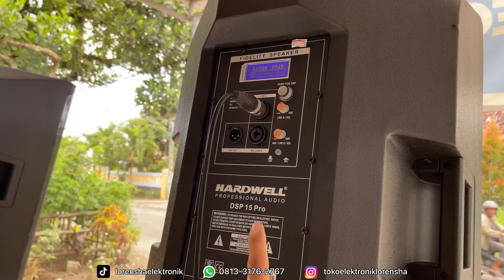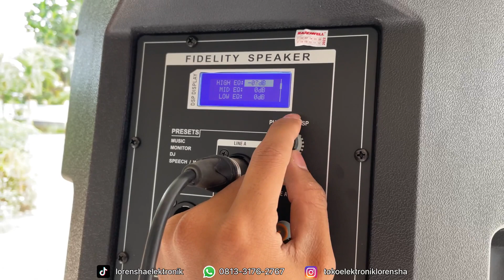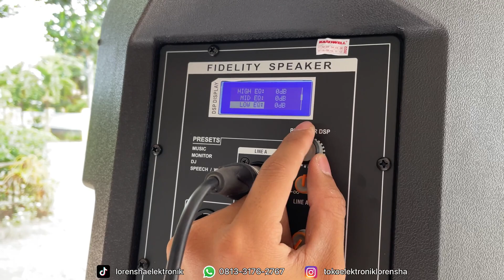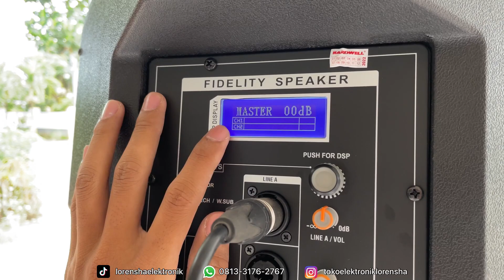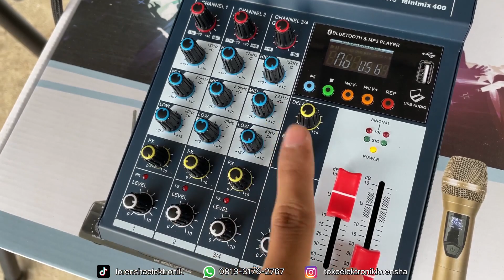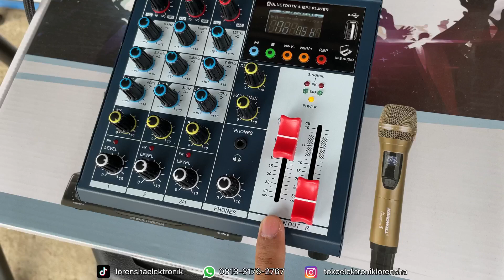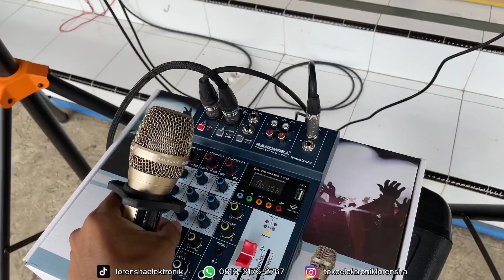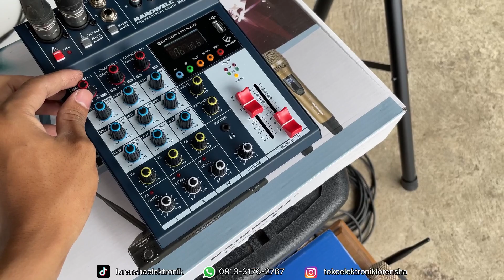KIRIM PAKET SPEAKER AKTIF 11 JUTAAN FULL HARDWELL | PAKAI DSP 15 PRO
TOKO LORENSHA ELEKTRONIK

Jl. Dahlia, Jegu, Kec. Sutojayan, Kabupaten Blitar, Jawa Timur 66172

TOKO ONLINE